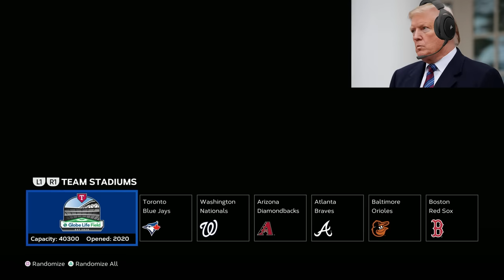US Presidents Play MLB The Show 23 (Part 4)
Save 20% on your purchase when you use code FINN at GFuel!